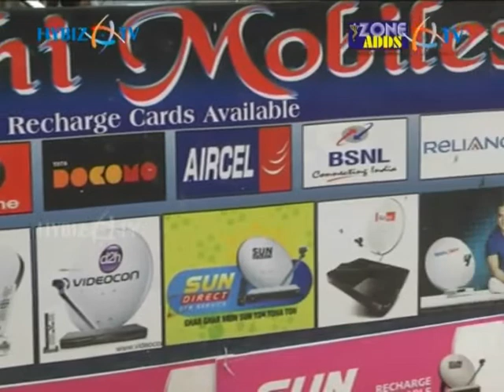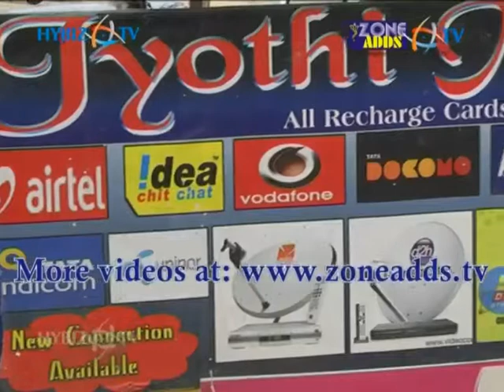Jyothi Mobiles Kapra